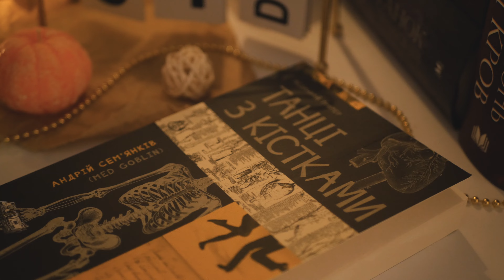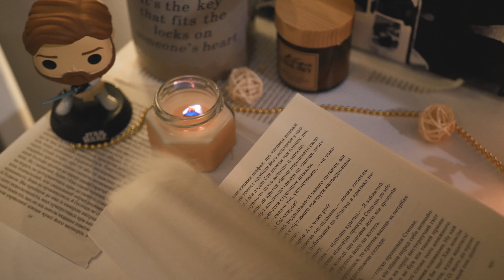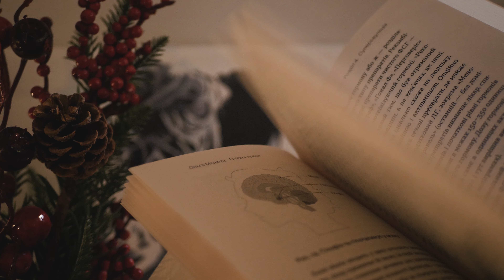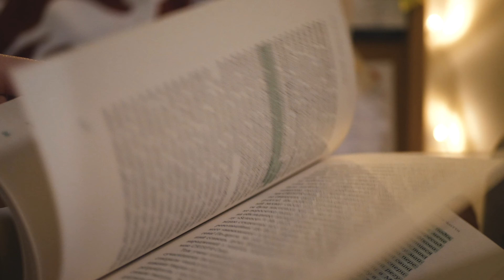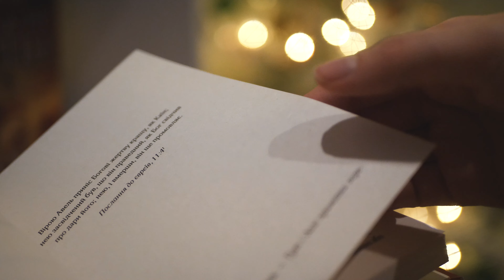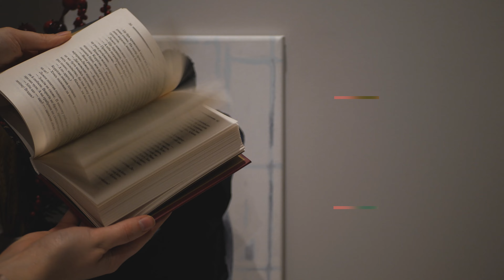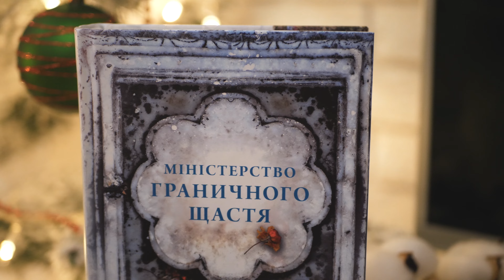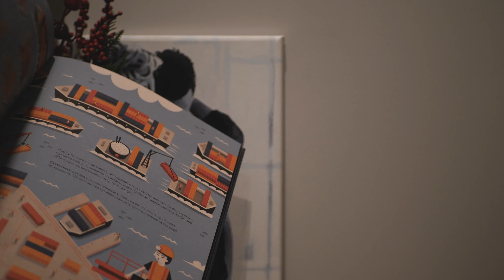КНИЖКОВІ ПОКУПКИ за листопад 📚 Частина 1 || Багато "Віхоли" та ВСЛ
Вітаю! В цьому відео розповідаю про частину книжкових покупок, які зробила у листопаді ✨

⏱ Для зручності:
00:00 Привітання та вступ
01:17 Танці з кістками
04:11 Неканонічний канон (Хвильовий та Підмогильний)
07:31 Плідна праця
09:22 Без ГМО
10:49 Перемагати українською
12:15 Каїн
14:15 Чалий кінь
16:02 Високі гори Португалії
18:12 Міністерство граничного щастя
19:34 Порти

Ініціатива
Українські буктюбери створили два грошових рахунки для збору коштів на потреби ЗСУ.
✏️Банківські рахунки:
Монобанк: 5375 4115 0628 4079 (Віталій Косач)
Приват: 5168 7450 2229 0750 (Люда Дмитрук)
Кошти буде передано на потреби ГО «Валькірія».